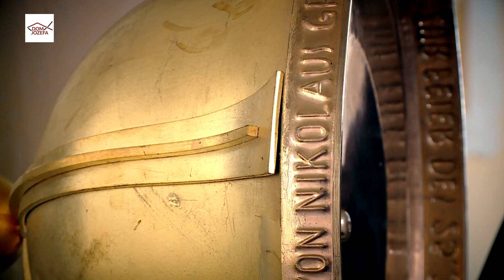Komentarz do Ewangelii - 2 lipca 2017 (Mt 10, 37-42)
ks. Dariusz Brylak